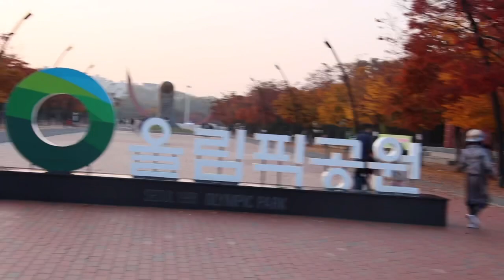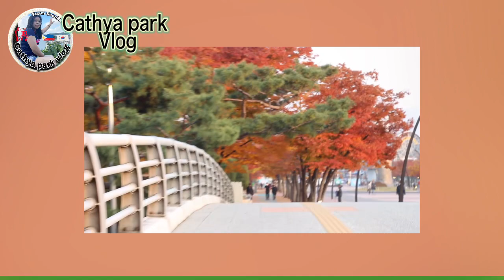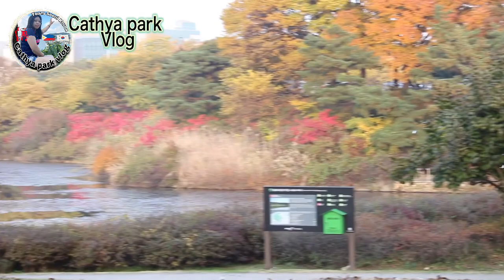Olympic park/ 올림픽공원 autum foliage#cathya park vlog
Olympic park is an expansive outdoor area for Seoul residence, and offering  facilities  and venues for a range of events  including athletic competitions  , even do a pre -nup and especial occasions photo shoot,,